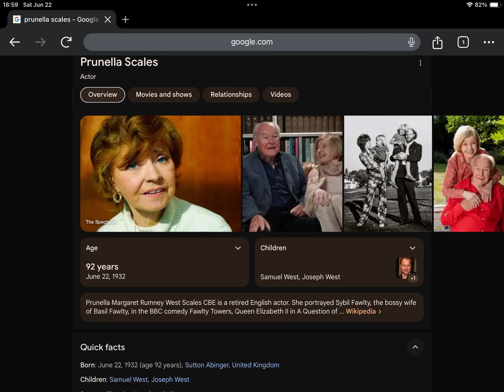Happy 92nd Birthday Prunella Scales!